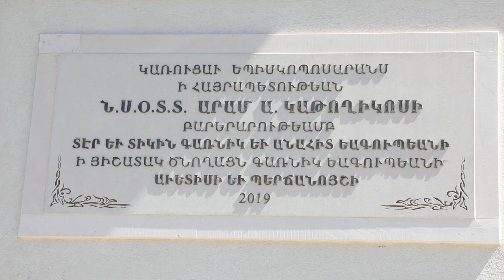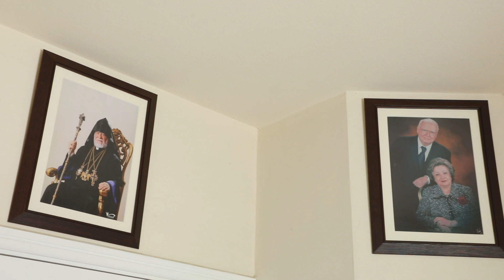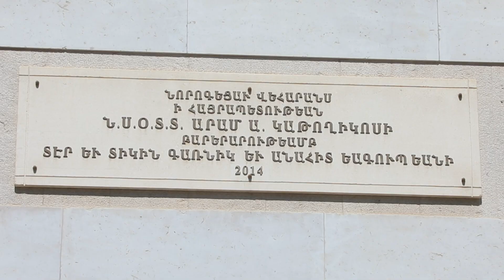Պաշտօնական Բացումը Կատարուեցաւ Ս. Աստուածածին Վանքի Եպիսկոպոսաց Նորակառոյց Շէնքին 22.07.2023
Նախագահութեամբ Ն.Ս.Օ.Տ.Տ. Արամ Ա. Վեհափառ Հայրապետին, պաշտօնական բացումը կատարուեցաւ Պիքֆայայի Ս. Աստուածածին Վանքի եպիսկոպոսաց նորակառոյց շէնքին 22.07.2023